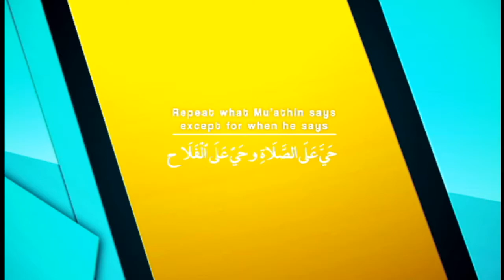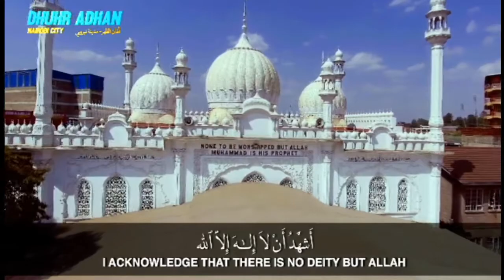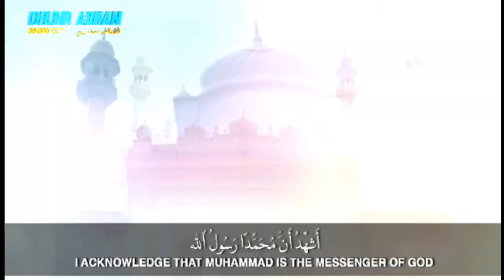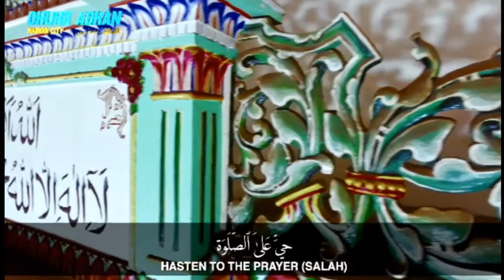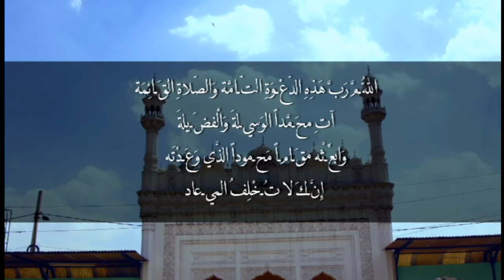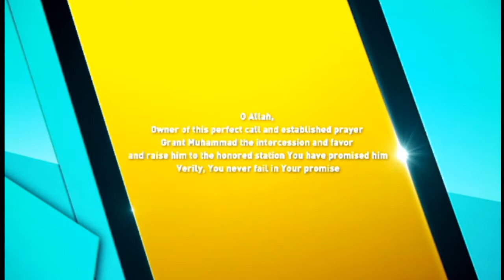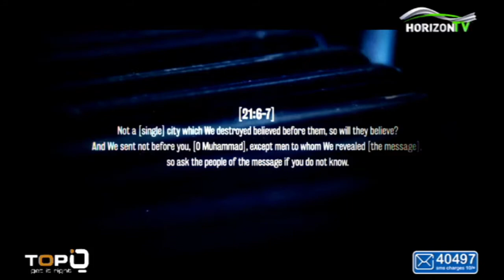HORIZONTV KENYA LIVE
HorizonTV Kenya LIVE beaconforthenation. Horizon Television is the first locally oriented Islamic television channel in KENYA. Keep watching for more inspirational, educative and entertaining programs.